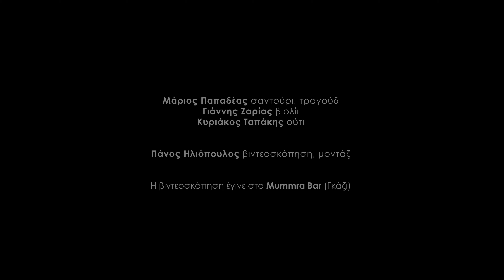Απ' την πόλη ένας μόρτης - ΖαΠαΤα Trio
Το μουσικό τρίο ΖαΠαΤα αποτελούν οι μουσικοί:
ΖΑρίας Γιάννης (βιολί)
ΠΑπαδέας Μάριος (σαντούρι, τραγούδι)
ΤΑπάκης Κυριάκος (ούτι)

Το μουσικό σχήμα Τρίο ΖαΠαΤα απαρτίζεται από τρεις μουσικούς με πλούσια καλλιτεχνική δραστηριότητα στο χώρο της ελληνικής μουσικής και του ευρύτερου χώρου της ανατολικής μεσογείου. Στο ρεπερτόριό τους συνδυάζονται ηχοχρώματα κυρίως από την παράδοση της μουσικής της Μικράς Ασίας και του ευρύτερου βαλκανικού χώρου, μέσα από μια σύγχρονη ερμηνευτική σκοπιά των οργάνων Σαντούρι-Βιολί-Ούτι. Ένα αδιάκοπο πλέξιμο μικρασιάτικων, ελληνικών παραδοσιακών τραγουδιών, βαλκανικών σκοπών και μουσικής της ανατολικής μεσογείου, με άφθονη αυτοσχεδιαστική διάθεση!

ZaPaTa Trio:
ZArias Giannis (violin)
PApadeas Marios (santouri, voice)
TApakis Kyriakos (oud)

Βίντεο: Πάνος Ηλιόπουλος
Χώρος: Mummra Bar, 27/10/2017

Απ' την πόλη ένας μόρτης (σύνθεση: Αντώνης Διαμαντίδης ή Νταλγκάς, 1931) / Ap tin poli enas mortis (composition: Adonis Diamandidis or Ntalgas, 1931)

Απ’ την Πόλη ένας μόρτης (Τρις)
ήρθε εδώ χασισοπότης
απ’ την Πόλη ένας μόρτης
ήρθε εδώ χασισοπότης

Και πουλάει το μαυράκι (Τρις)
στον τεκέ του Περδικάκη

Της Αθήνας όλοι οι μάγκες (Τρις)
τρέξανε με ματσαράγκες
της Αθήνας όλοι οι μάγκες
τρέξανε με ματσαράγκες

Και του πήραν απ’ το χέρι (Τρις)
το χασίσι που `χε φέρει

Όλοι οι μάγκες στην Αθήνα (Τρις)
μου την έχουν σκάσει φίνα
όλοι οι μάγκες στην Αθήνα

Μ’ άφηκαν χωρίς μαυράκι (Τρις)
και το πήρα από μεράκι